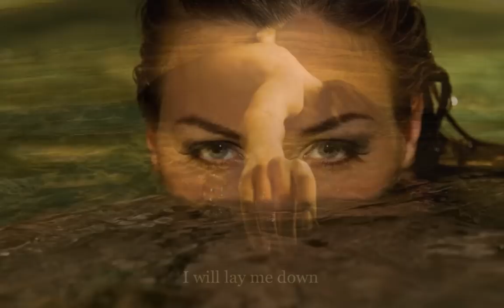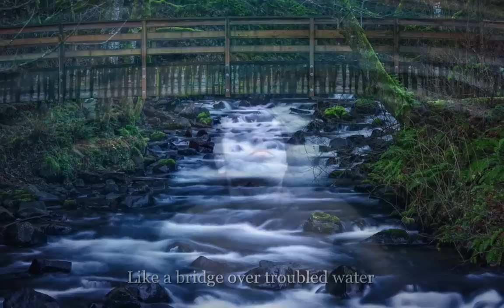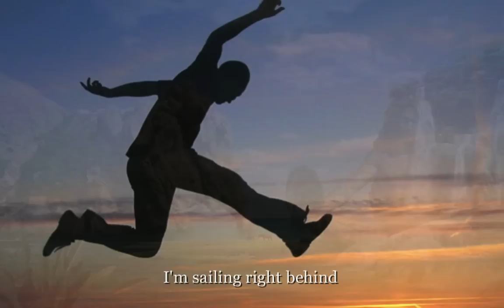Simon and Garfunkel - Bridge Over Troubled Water - Lyrics on screen - HQ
Simon and Garfunkel - Bridge Over Troubled Water - Lyrics on screen and in description
Video created by Sandy Buyak

"Bridge over Troubled Water" is the title song of Simon & Garfunkel's album of the same name. The single was released on January 26, 1970, though it also appears on the live album Live 1969, released in 2008. It reached number one on the Billboard Hot 100 chart on February 28, 1970, and stayed at the top of the chart for six weeks. "Bridge over Troubled Water" also topped the adult contemporary chart in the U.S. for six weeks. The single has sold 6 million copies worldwide.

This song's recording process exposed many of the underlying tensions that eventually led to the breakup of the duo after the album's completion. Most notably, Paul Simon has repeatedly expressed regret over his insistence that Art Garfunkel sing his song as a solo, as it focused attention on Garfunkel and relegated Simon to a secondary position. Art Garfunkel initially did not want to sing lead vocal, feeling it was not right for him. "He felt I should have done it," Paul Simon revealed to Rolling Stone in 1972.  Garfunkel said that the moment when he performed it at a 1972 Madison Square Garden benefit concert, as part of a one-off reunion with Simon, was "almost biblical."  In performances on the 2003 "Old Friends" tour, Simon and Garfunkel took turns singing alternate verses of the vocal.
It was ranked number 47 on Rolling Stone's 500 Greatest Songs of All Time.

Simon wrote the song in the summer of 1969 while Garfunkel was in Mexico filming Catch-22.  The song originally had two verses and different lyrics. Simon specifically wrote it for Garfunkel and knew it would be a piano song. The chorus lyrics were partly inspired by Claude Jeter's line "I'll be your bridge over deep water if you trust in me," which Jeter sang with his group, the Swan Silvertones, in the 1958 song "Mary Don't You Weep."  Garfunkel reportedly liked Simon's falsetto on the demo and suggested that Simon sing. He and producer Roy Halee also thought the song needed three verses and a 'bigger' sound towards the end. Simon agreed and penned the final verse, though he felt it was less than fully cohesive with the earlier verses. The final verse was written about Simon's then-wife Peggy Harper, who had noticed her first gray hairs ("Sail on, silvergirl"). The musicians were Wrecking Crew members Hal Blaine, Larry Knechtel, Joe Osborn and Gary L. Coleman. Knechtel won a Grammy for his piano arrangement.

Lyrics to "Bridge Over Troubled Water"

When you're weary, feeling small,
When tears are in your eyes, I will dry them all;
I'm on your side. When times get rough

I'll take your part.

Sail on silvergirl,
If you need a friend